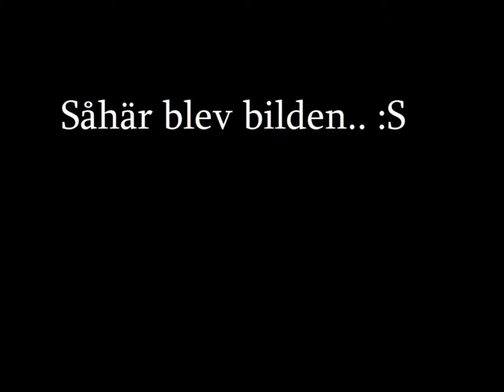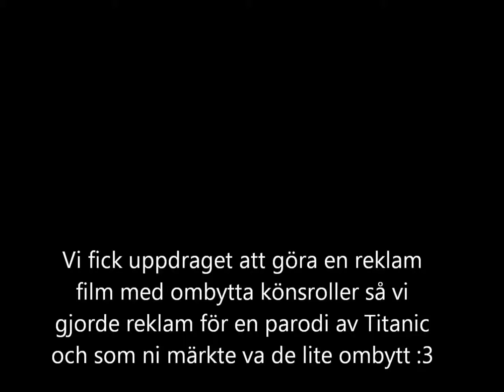Glimmer - Genus i samhället - The Parody Of Titanic 2013